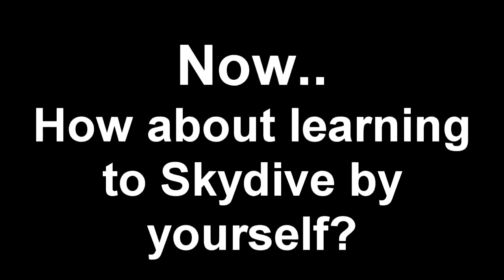Swoopware: Skydive - Brannon Hill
Swoopware: Skydiving Video - Brannon Hill